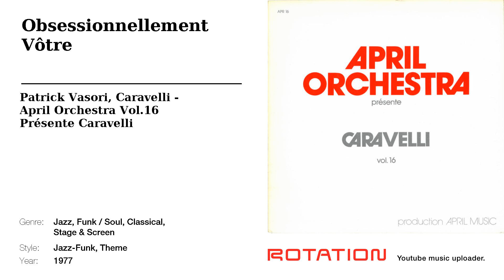Caravelli - Obsessionnellement Vôtre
Track name: Obsessionnellement Vôtre | Artist name: Patrick Vasori, Caravelli, Caravelli | Album name: April Orchestra Vol.16 Présente Caravelli | Year: 1977